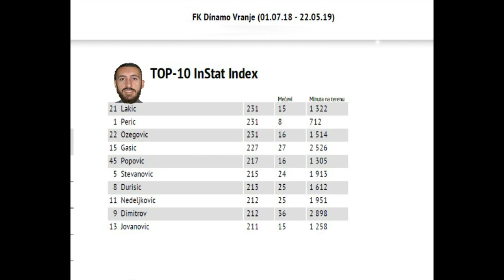Nikola Lakic / Dinamo Vranje 2019